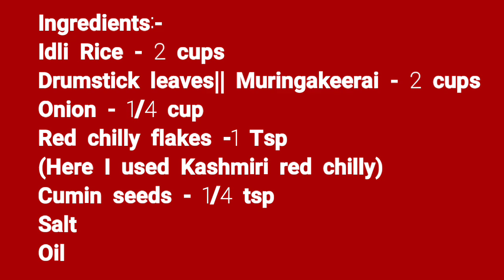🌯ഉടനെ തന്നെ ഉണ്ടാകാൻ പറ്റുന്നൊരു ദോശ||MURINGAYILA DOSA||MORINGA LEAVES DOSA||DRUMSTICK LEAVES DOSA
HAPPY COOKING!!
This video shows to make instant moringa leaves dosa.
Serve this dosa hot with Onion chutney or coconut chutney. U can use idli rice or boiled rice and can make this dosa without fermentation.
Pls do try this muringayila dosa and share ur feedbacks.